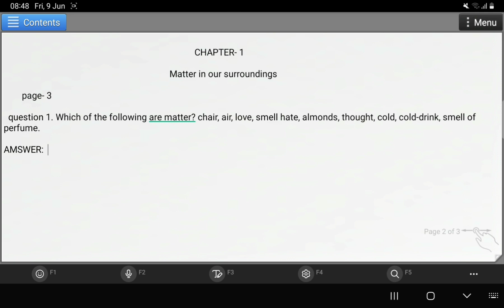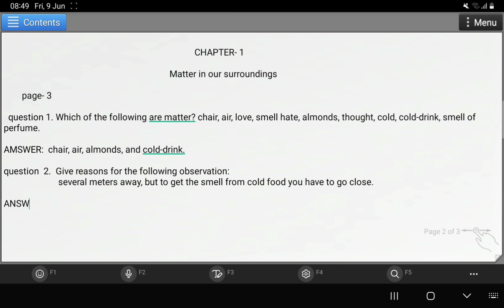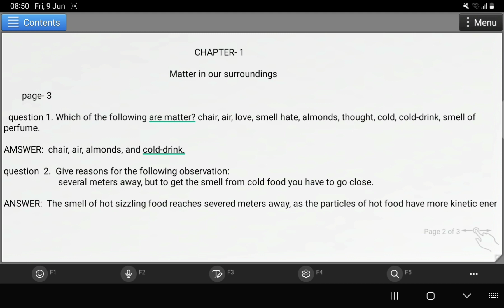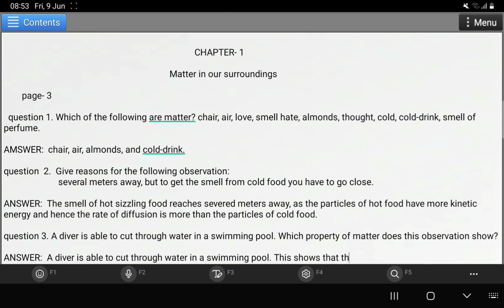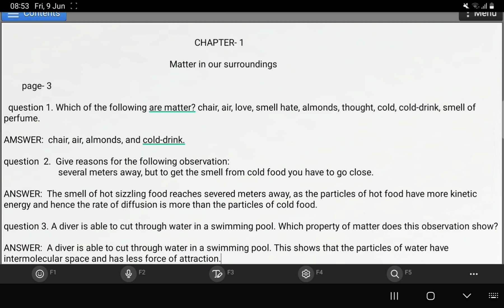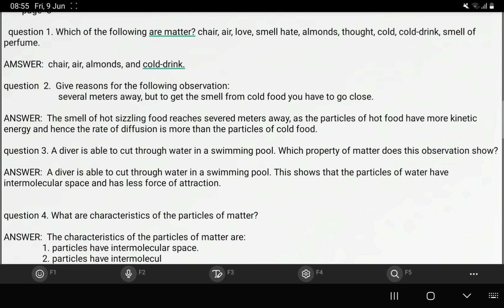ncert solutions for class -9th // Matter in our surroundings // chapter- 1 ] page-3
class-9
ncrt
 page-3 all questions